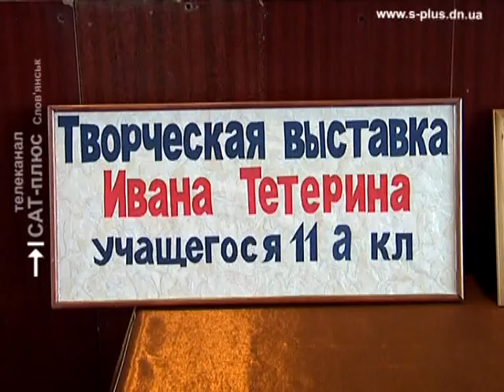Славянск 5 школа